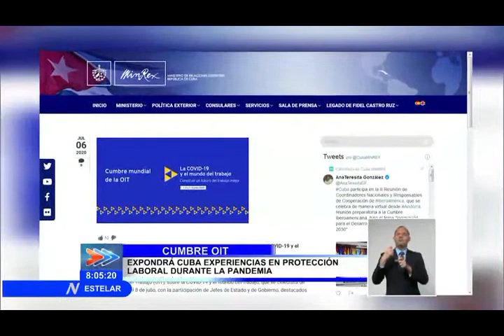Presidente de Cuba participará en Cumbre de la Organización Internacional del Trabajo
El Presidente de la República de Cuba, Miguel DíazCanel Bermúdez, participará de manera virtual el próximo ocho de julio, en la Jornada de Líderes Mundiales, como parte de la Cumbre de la Organización Internacional del Trabajo, OIT. Así lo anunció la Cancillería cubana, a través de su sitio web oficial Cubaminrex.